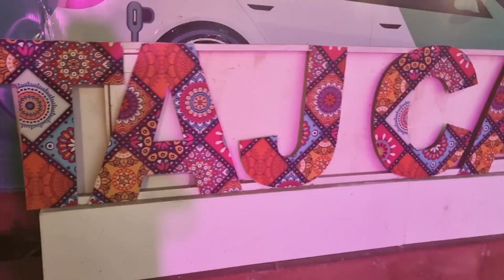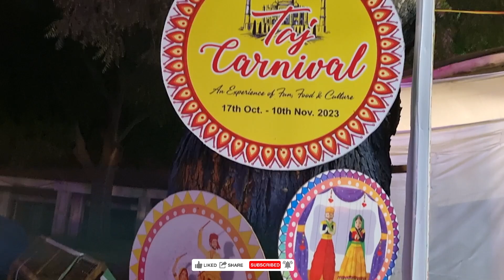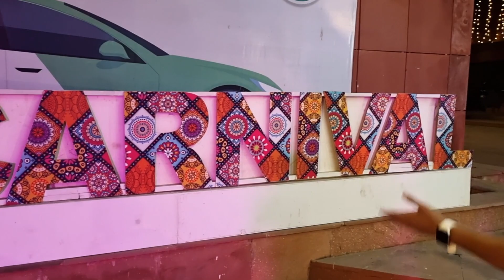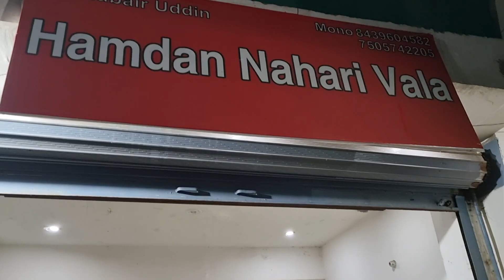Taj Carnival Agra, SilpaGram me Mela laga hain, Taj Mahal, Agra Vlog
I live in Agra. I love to share my stories with you guys.